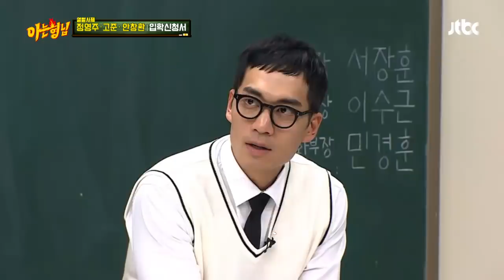(호다닥＝3) 달리는 거 아님! 열혈 경보 중인 정영주(Young Ju Jeong)~♡ 아는 형님(Knowing bros) 179회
경보 덕에 건강을 얻었다는 정영주
심지어 경보 선수까지 준비했었다고!
(눈을 의심) 뛰는 수준인 정영주의 열혈 경보♨